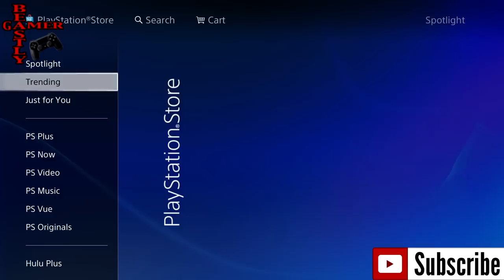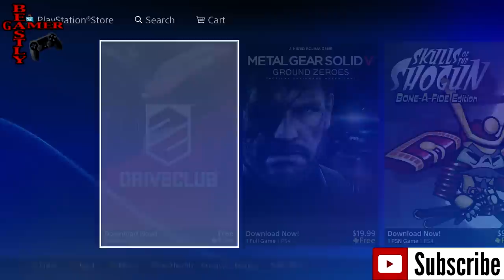PLAYSTATION 4'S NICE SUPRISE!! LOOK WHAT'S INSIDE =)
Playstation has gifted us a gift, one like those you get from your aunt in June that was supposed to be for Christmas!

PSN: thebeastlygamer-

Wii-U: 0Beastly-Gamer0

Favorite Artist: Utada Hikaru
Favorite Movie : Kingpin, The Island, Psycho.
Favorite Youtube Show: Beastly Thoughts
Favorite Lady: My Wife!!